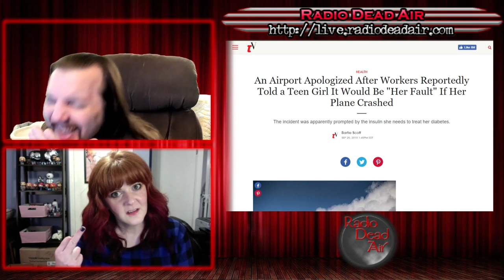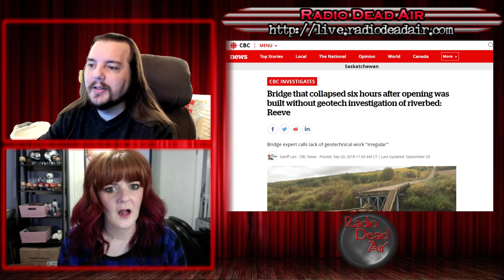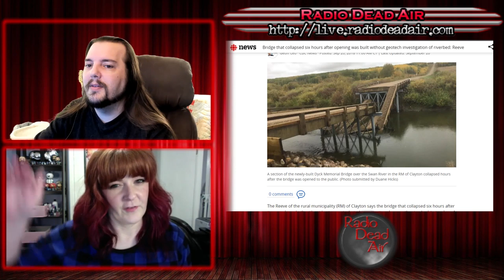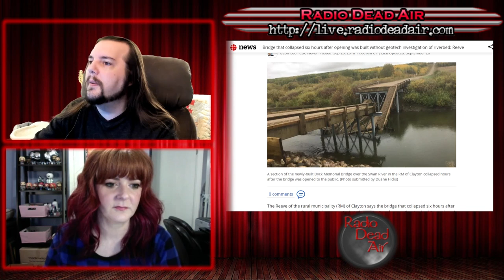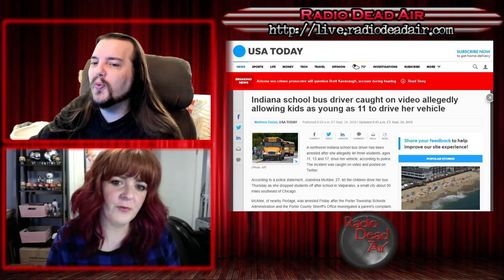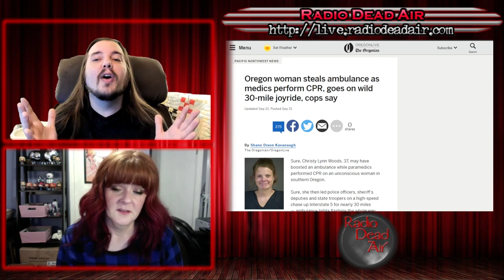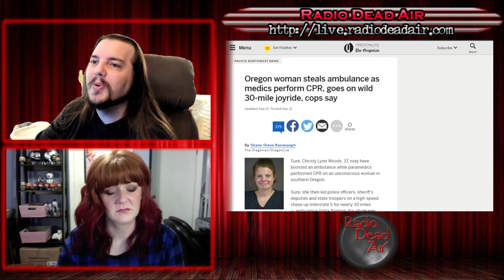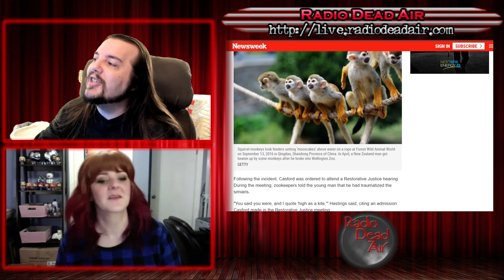WTFIWWY Live - Don't Mess With No Monkeys - 9/25/18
This week: the impossibility of idiot-proofing, "measure twice, cut once" writ large in the form of a bridge collapse and why maybe we need to retire the GTA franchise ...